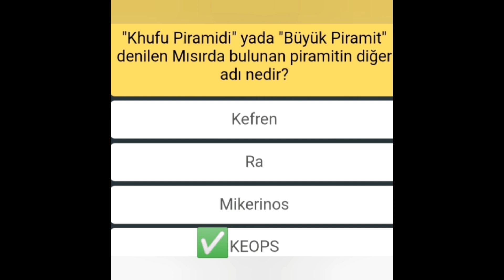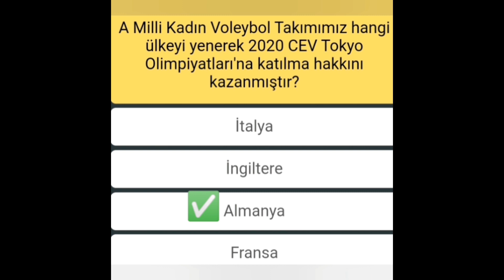2020 KPSS-EKYS-EKPSS 📌 1 DAKİKADA 20 GÜNCEL BİLGİ |2.Bölüm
2020 güncel bilgiler
2020 güncel bilgiler
2020 güncel bilgiler
2020 guncel bilgiler
2020 vatandaşlık ve güncel bilgiler
2020 güncel bilgiler
2020 güncel bilgiler
2020 güncel bilgiler
2020 guncel bilgiler
2020 vatandaşlık ve güncel bilgiler
2020 güncel bilgiler
2020 güncel bilgiler
2020 güncel bilgiler
2020 guncel bilgiler
2020 vatandaşlık ve güncel bilgiler
2020 güncel bilgiler
2020 güncel bilgiler
2020 güncel bilgiler
2020 guncel bilgiler
2020 vatandaşlık ve güncel bilgiler
2020 güncel bilgiler
2020 güncel bilgiler
2020 güncel bilgiler
2020 guncel bilgiler
2020 vatandaşlık ve güncel bilgiler
2020 güncel bilgiler
2020 güncel bilgiler
2020 güncel bilgiler
2020 guncel bilgiler
2020 vatandaşlık ve güncel bilgiler
2020 güncel bilgiler
2020 güncel bilgiler
2020 güncel bilgiler
2020 guncel bilgiler
2020 vatandaşlık ve güncel bilgiler
2020 güncel bilgiler
2020 güncel bilgiler
2020 güncel bilgiler
2020 guncel bilgiler
2020 vatandaşlık ve güncel bilgiler
2020 güncel bilgiler
2020 güncel bilgiler
2020 güncel bilgiler
2020 guncel bilgiler
2020 vatandaşlık ve güncel bilgiler
2020 güncel bilgiler
2020 güncel bilgiler
2020 güncel bilgiler
2020 guncel bilgiler
2020 vatandaşlık ve güncel bilgiler
2020 güncel bilgiler
2020 güncel bilgiler
2020 güncel bilgiler
2020 guncel bilgiler
2020 vatandaşlık ve güncel bilgiler
2020 güncel bilgiler
2020 güncel bilgiler
2020 güncel bilgiler
2020 guncel bilgiler
2020 vatandaşlık ve güncel bilgiler
2020 güncel bilgiler
2020 güncel bilgiler
2020 güncel bilgiler
2020 guncel bilgiler
2020 vatandaşlık ve güncel bilgiler

2020 güncel bilgiler
2020 güncel bilgiler
2020 güncel bilgiler
2020 guncel bilgiler
2020 vatandaşlık ve güncel bilgiler
2020 güncel bilgiler
2020 güncel bilgiler
2020 güncel bilgiler
2020 guncel bilgiler
2020 vatandaşlık ve güncel bilgiler
2020 güncel bilgiler
2020 güncel bilgiler
2020 güncel bilgiler
2020 guncel bilgiler
2020 vatandaşlık ve güncel bilgiler